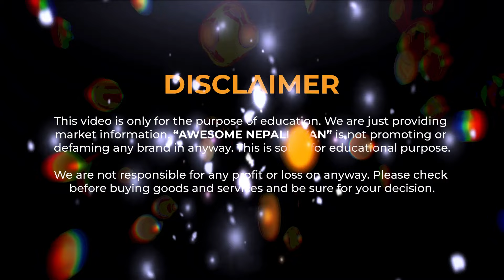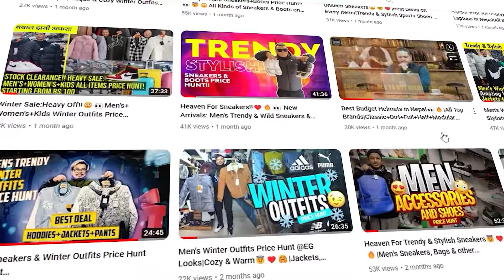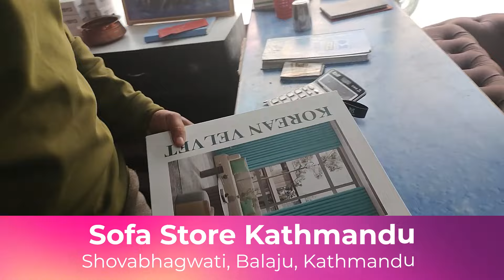सोफा र बेड एउटैमा!😳आकर्षक सोफाको मुल्य घट्यो!💥Sofa Set Design With Price in Nepal 2023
Sofa Set Design In Nepal With Price|Modern and Classic Design Sofa Set Furniture Prices in 2023

In this video, we did a price hunt of different types of modern, sleek and clasical as well as royal sofa sets. It includes all kinds of sofa set required for office, restaurant, office etc...
🔴 Sofa Outlet Name: Sofa Store Kathmandu
🔴 Location: Shovabhagwati, Balaju, Kathmandu
🔹Download the application and register to get
     130% bonus.🥳👑